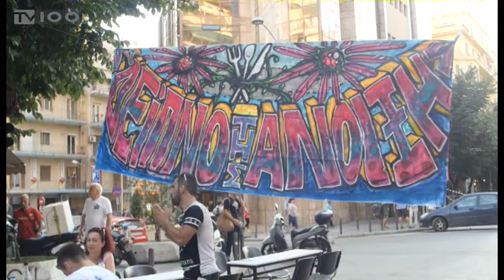4ο ΔΕΙΠΝΟ ΤΗΣ ΑΝΟΙΞΗΣ ΣΤΗΝ ΑΛΕΞ. ΣΒΩΛΟΥ(TV100-240617)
Σε μια μεγάλη αγκαλιά μετατράπηκε χθες το βράδυ το κέντρο της πόλης καθώς για τέταρτη χρονιά πραγματοποιήθηκε με μεγάλη επιτυχία και τεράστια ανταπόκριση, το Δείπνο της Άνοιξης στην οδό Αλεξάνδρου Σβώλου. Εκατοντάδες κάτοικοι της γειτονιάς αλλά και επισκέπτες συναντήθηκαν στο δρόμο και έφαγαν, χόρεψαν, τραγούδησαν και ξέχασαν για λίγο τα προβλήματα.
Ρεπορτάζ: Χρήστος Κατσικογιώργος
Κάμερα: Σπύρος Κόπανος
Μοντάζ: Παντελής Τατχσής
Μιλούν: Πολίτες,
Δέσποινα Αυγερίδου (Μουσική Παραγωγός),
Περικλής Χατζηνάκος (Μέλος Οργ. Επιτροπής “Δείπνο της Άνοιξης”),
Πολίτες,
Χρήστος Γκουλέτσας (Μέλος Ευαγγελικής Εκκλησίας)